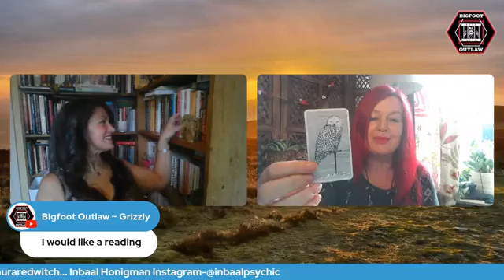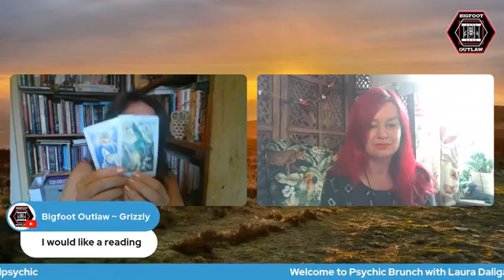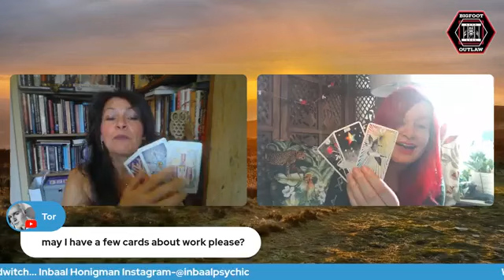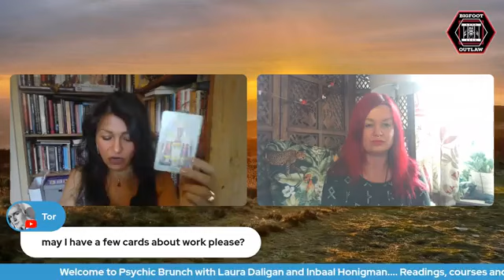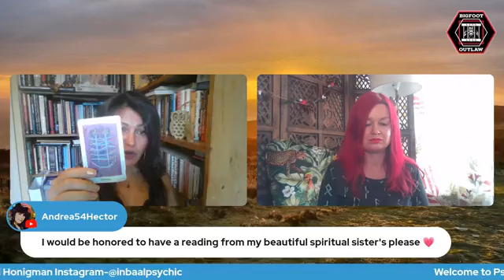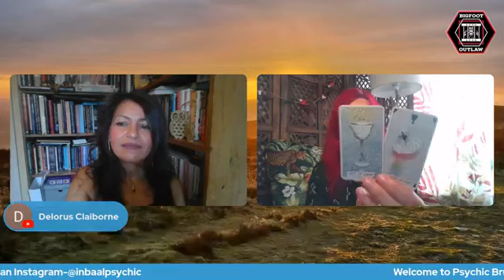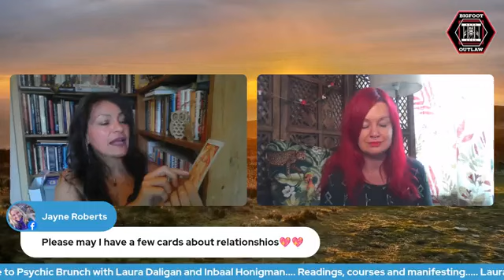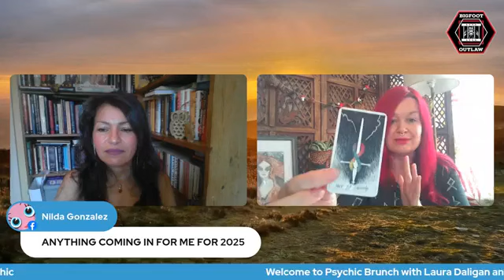Bigfoot Outlaw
11/28/24